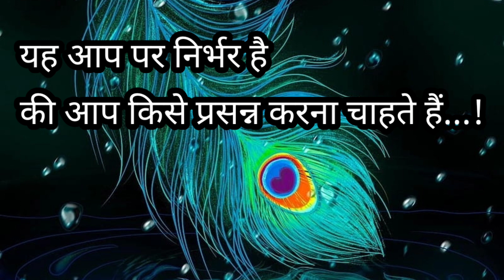Eeshwar khus hote he